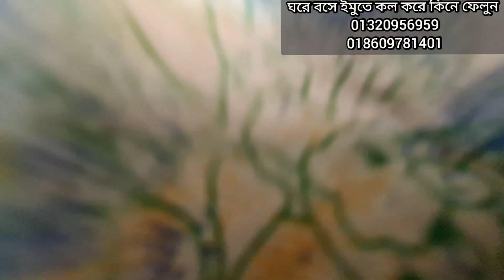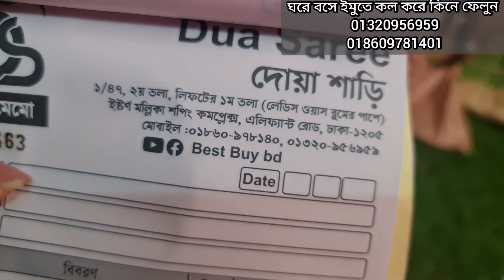হাম্বার অবাক করা অফার🥰পানির দামে মাত্র ৩৫০টাকা দারুন থ্রি পিস।Eid special 350tk three piece.